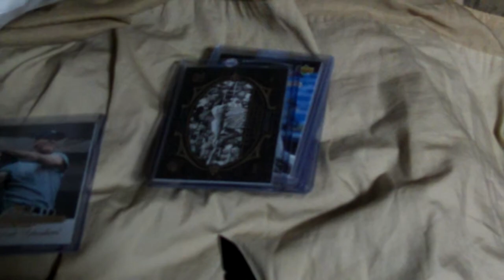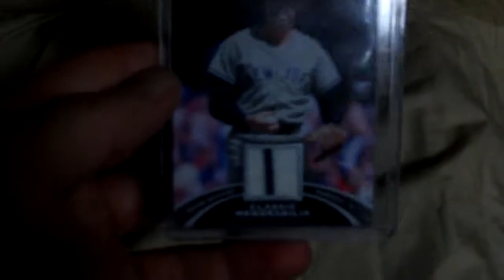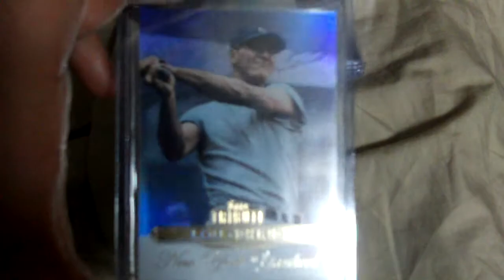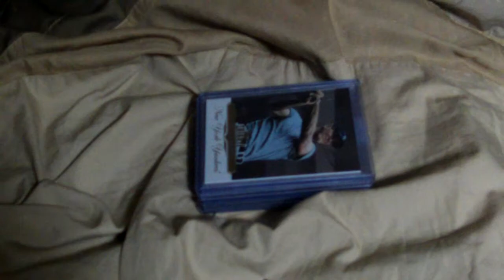Just Because from Cards Central / Yanks00 Blog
Louis aka Cards Central on Here and Yanks00 on Blog Sent me a Just Because ! This is what the community is about ! Developing new friendships and helping one another out ! He wanted to send me something for My PC and he gave up some of his to add to mine ! Louis it's greatly appreciated !  Checkout his Vids and Sub and Friend him Please ! He doesn't have many Subs he is Fairly new to the community so Let's give him a warm Welcome !